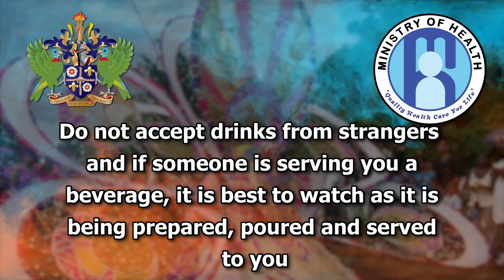Substance Abuse Advisory Council Secretariat Statement for Carnival Season 2024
The carnival season is now in high gear and it is truly an exciting time for lovers of this festival. A time for fun, for frolic and for freeing up. With all the energy and excitement that comes with this time of year, we at the Substance Abuse Advisory Council Secretariat encourage to all to spare a moment. Let’s also plan on making safety a priority; your safety and that of others.